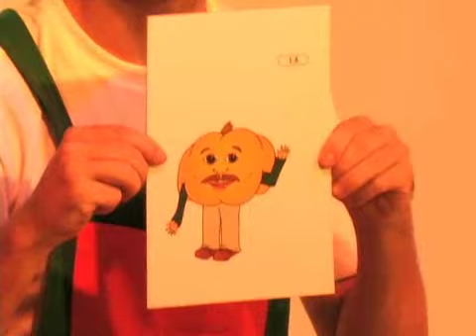Updated! Family Member Introductions pt.4: English Song for Kids - "Who is it?" "Who are they?"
✨ Big News: We're now Studycat! 🐾

Several years ago, Pumkin had to say goodbye to make room for Studycat and all her language learning friends. While that might be sad for some to hear, the great news is we have awesome new songs and stories for both English and Spanish learners!

Plus, our English for kids app and Spanish for kids app has helped 15 million families learn English and Spanish and has been praised in over 24,000 five-star reviews! Meow, that's just fantastic, right?

🌟 Why Choose Studycat? 🌟

Embark on a fun journey with Studycat, where language learning for kids is transformed into an exciting, engaging experience! Trusted by millions around the world, the Studycat apps are a haven for active, fast, fun, and effective language learning. Designed for young learners, Studycat offers a comprehensive approach, building listening, speaking, reading, and writing skills, and giving children the confidence to use languages in real-life situations.

Old video description:

• Learn "Basic Family Introductions" with an entertaining song and chant.
• Sing English Song: Introductions - "What is your name? What is his/her name? and "Who are. "
• Study English vocabulary - Family Members; and learn basic english grammar - third person pronouns he,she,& they.

English Vocabulary:
Names of the Family - Grandpa, Grandma, Peter, Patricia, Mother, Father, and Baby, Pippy, Carley

Name, name, What's your name?
What is his / her name?

English Grammar: Answers
I am _____.  Example: "I am Peter Pumkin."
His name is ____.  Example:  "His is Peter Pumkin."
I am _____.  Example: "I am Father Pumkin."

• Kids can learn English as a second and foreign language without the aid of an English teacher or an English speaking adult.
• Kids Online English Channel teaches Children English as a Second Language (ESL).
• Each English lesson is part of a complete beginners English Course designed to take a young English learner from beginner to the intermediate english level.